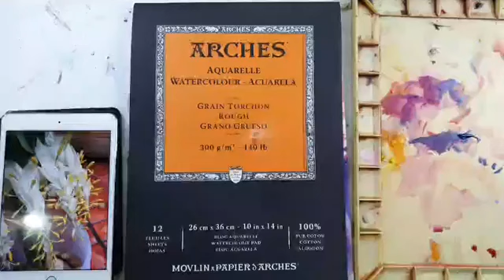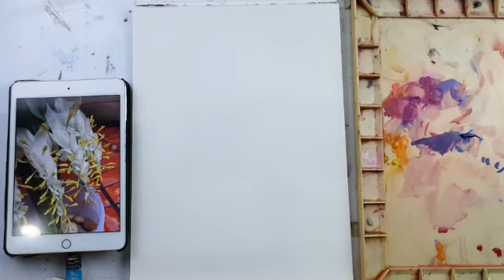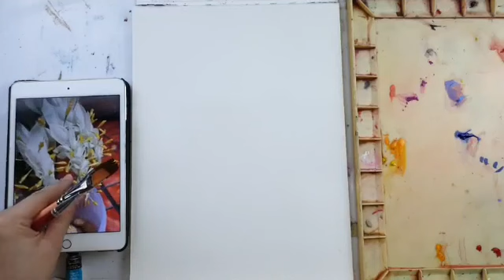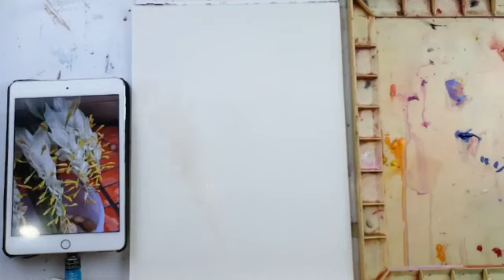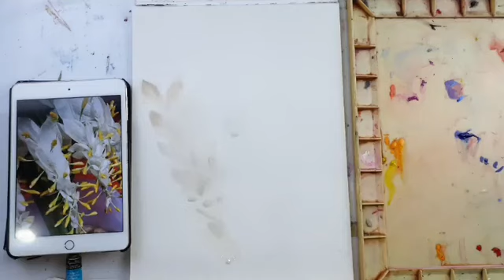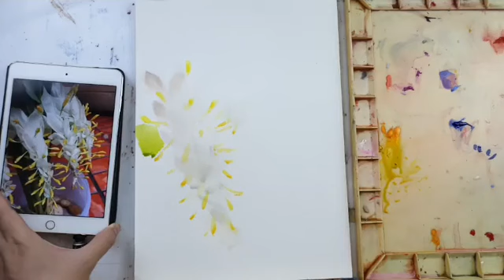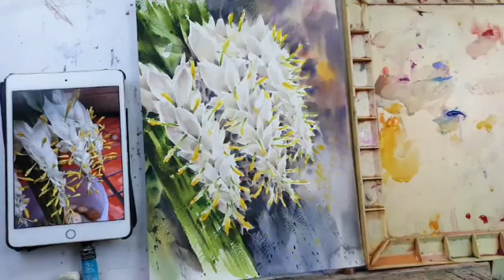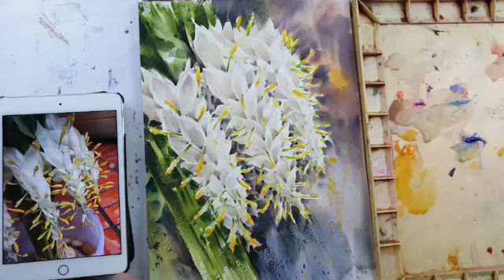HHK Intertrade - สอนวาด ดอกเข้าพรรษา